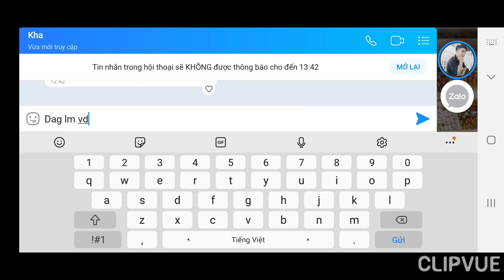GunnyMobi - Vác Rồng Chưa Thức Tỉnh Đánh Lừa 7x & Cho Xuống Hố Siêu Vui